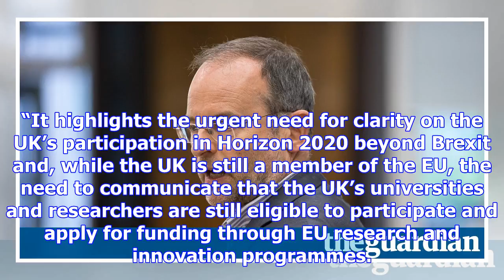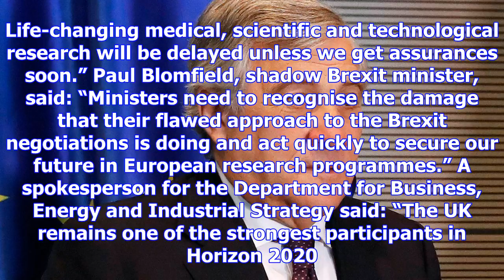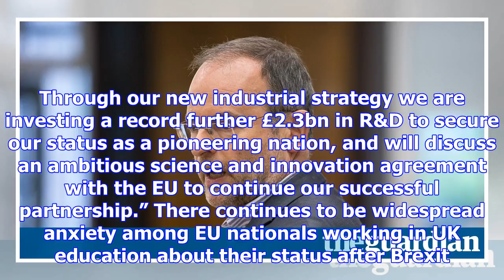Fears grow over eu university funding as grants decline even before brexit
Britain’s universities are already seeing a fall in their share of a crucial pot of European Union f...